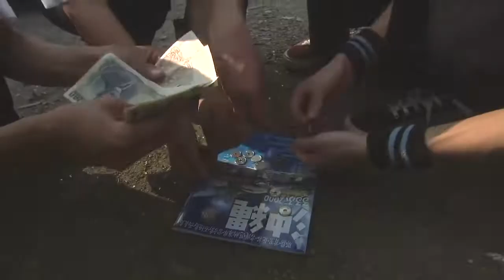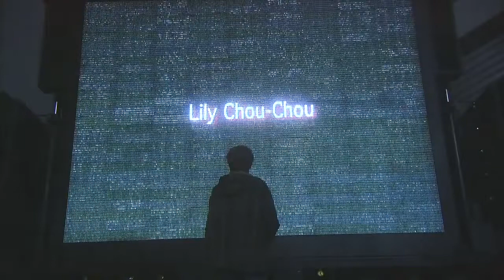Abe - Suicide doors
Abe:
Clips from all about lily chou-chou

Here's a vimeo link in case this video gets muted again.